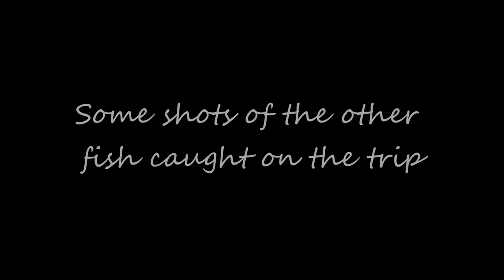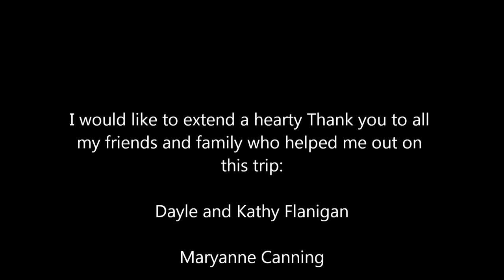Fly Fishing Journey 2013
Footage from the Fishing road trip I took in Fall 2013.